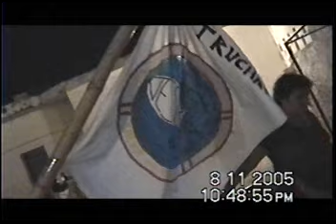campamento 2005 2